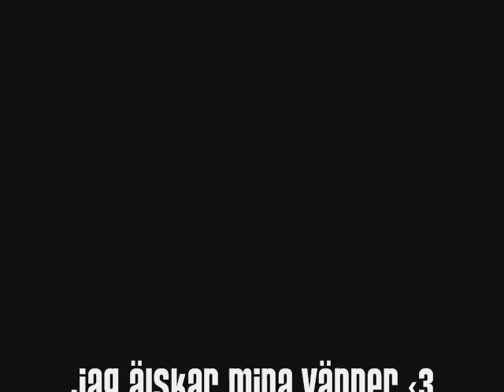Friends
älskar mina vänner